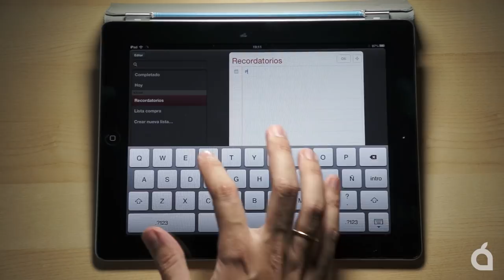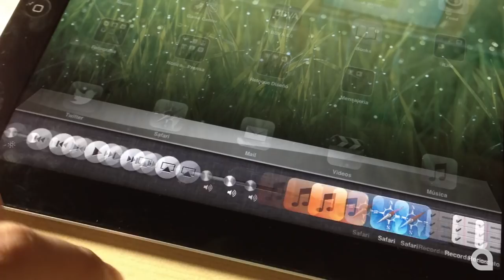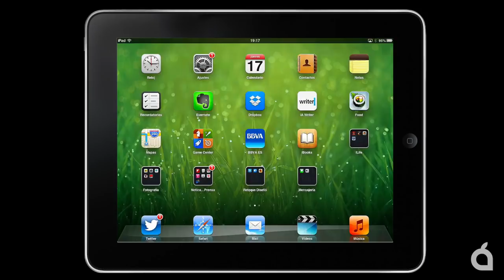Cómo grabar la pantalla de nuestro iPhone o iPad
Opciones para grabar lo que sucede en la pantalla de nuestro dispositivo iOS y consejos para mejorar la calidad de los vídeos.